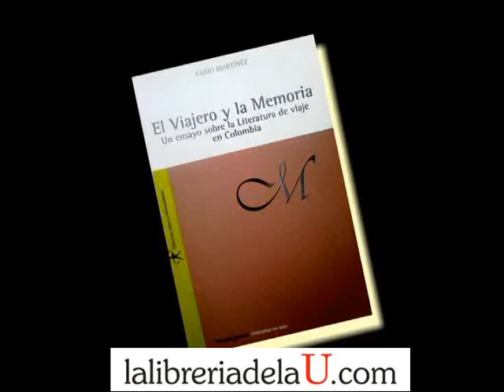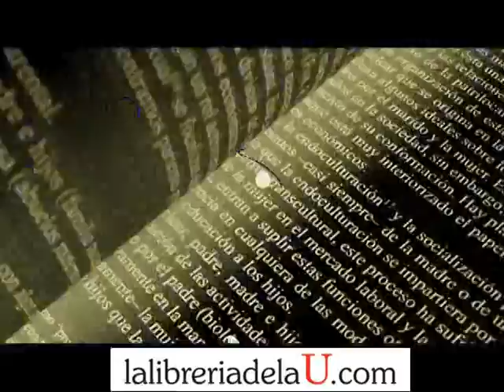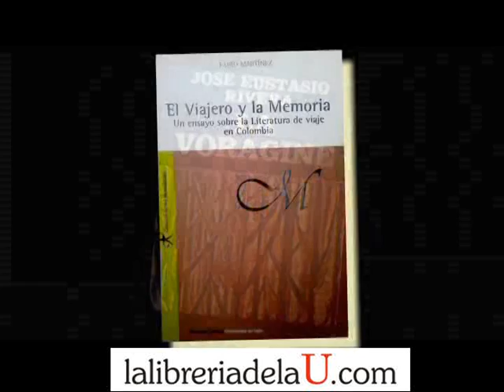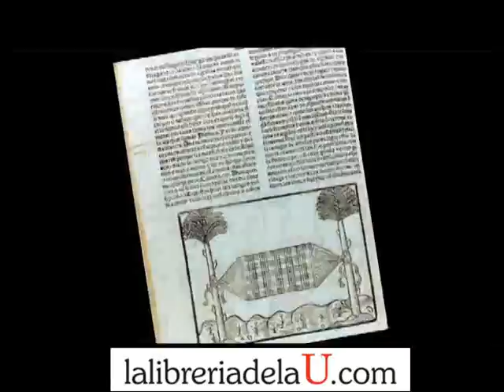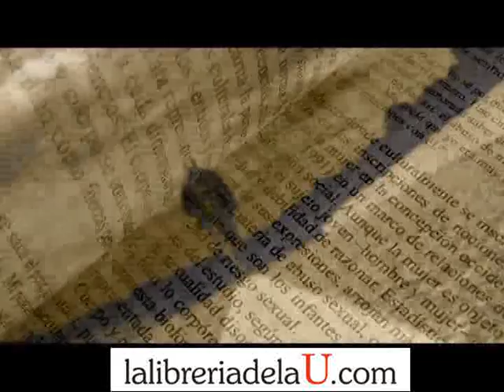El Viajero y la Memoria. Parte 2